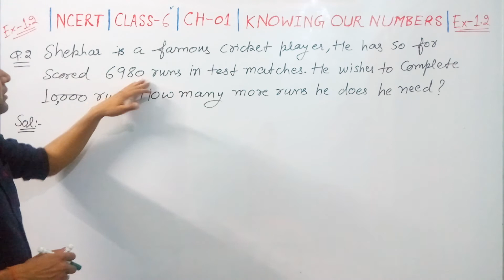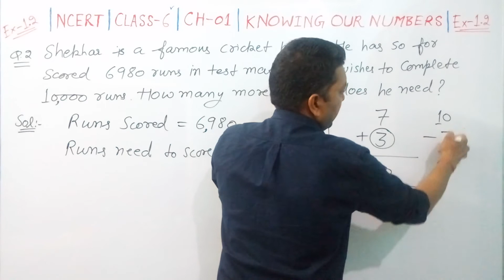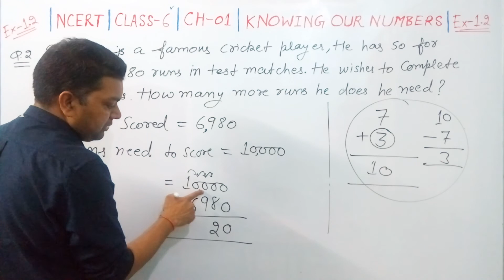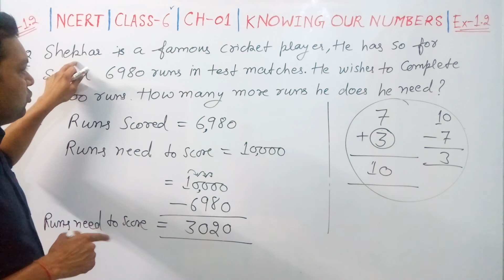Class-VI | NCERT | Mathematics | Chapter-1 Knowing Our Numbers | Solution of Exercise - 1.2 | Q.2.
Solution of Chapter-1, Knowing Our Numbers, Exercise-1.2, Question number-2, By Sushil Kumar,